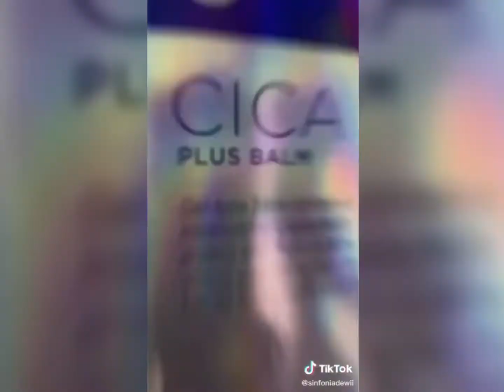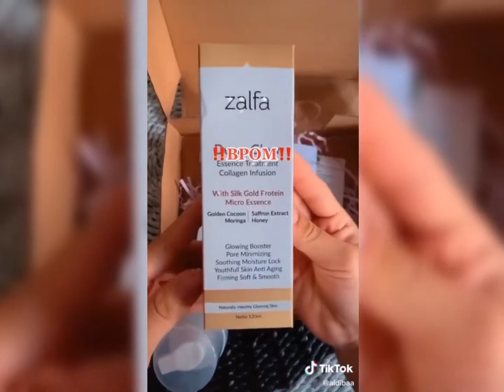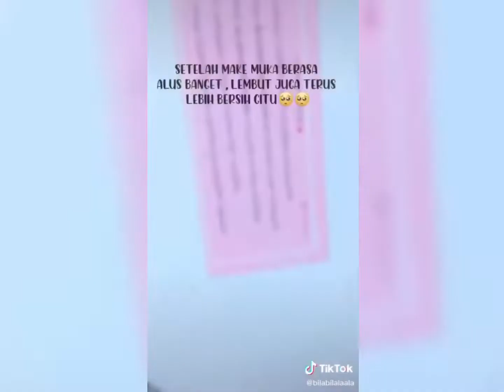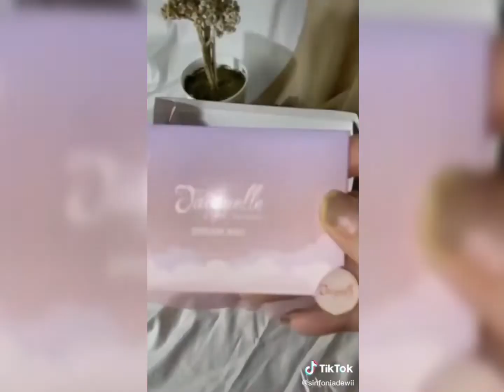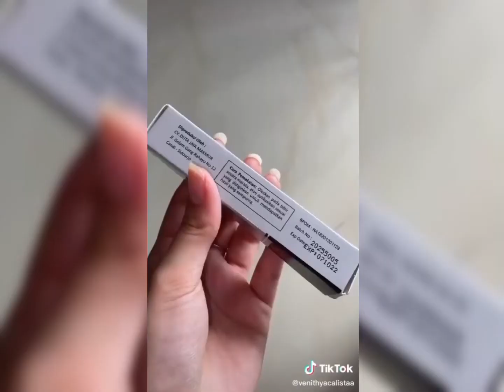RACUN TIKTOK VIRAL | Racun Shopee | Shopee Haul | Skincare ✨